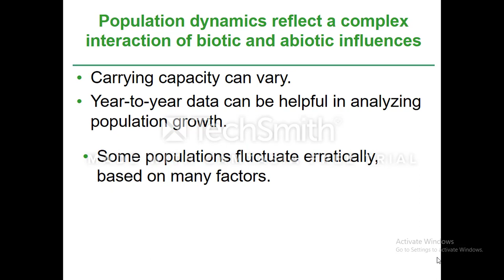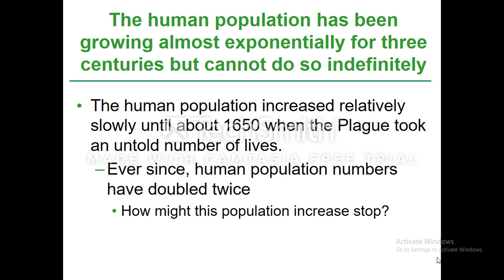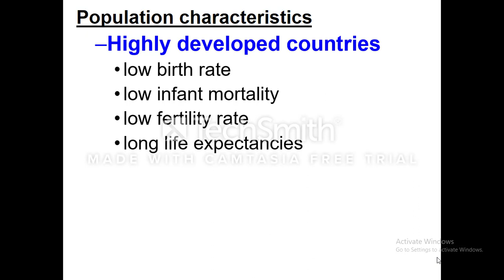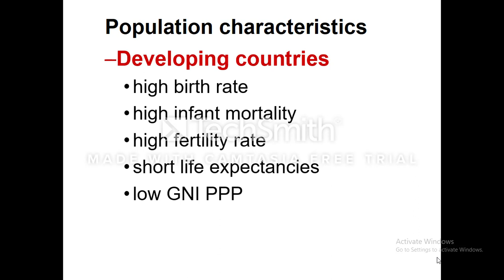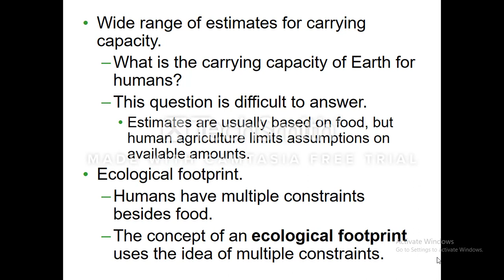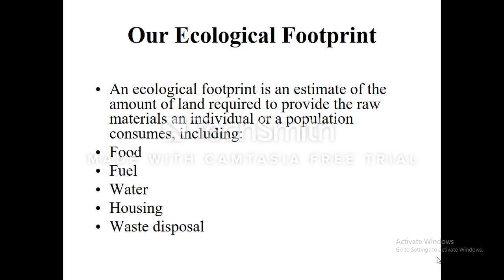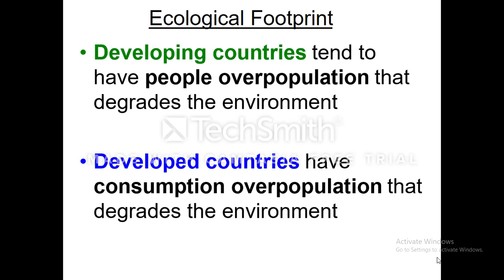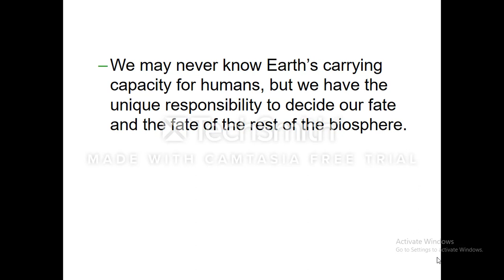Population fluctuations and cycles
Ecology lecture for BS biological Sciences